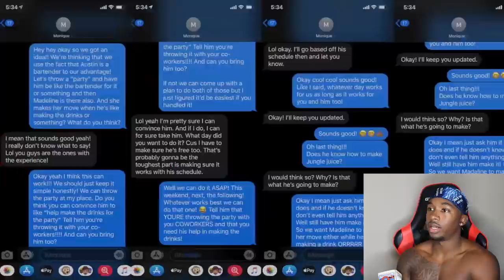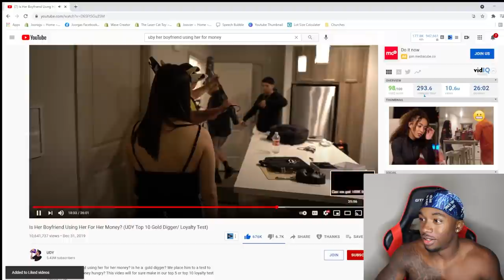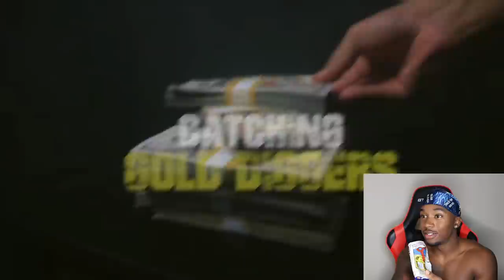This Girl EXPOSES Her Gold Digging CHEATING Boyfriend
Joovier Reacts to UDYs Is Her Boyfriend Using Her For Her Money? (UDY Top 10 Gold Digger/ Loyalty Test)